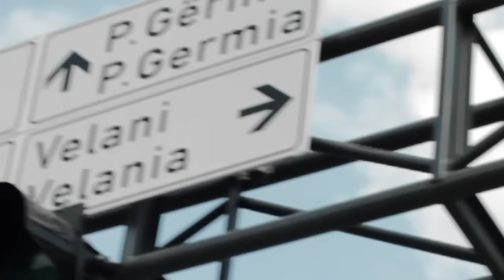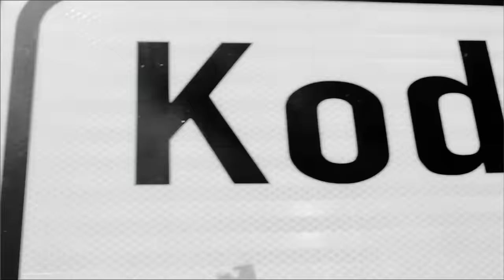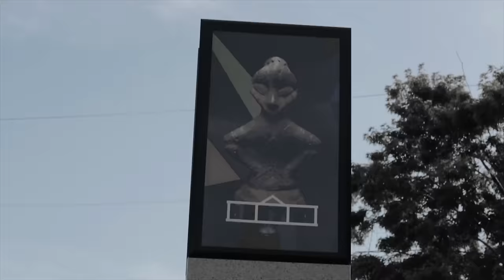2po2 - Prishtinali Ft. DJ Blunt, Lumi B, Lyrical Son, Capital T, Real 1, Mixey & DJ Flow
Music Produced By : Mixey (Authentic Ent)
Video : Entermedia